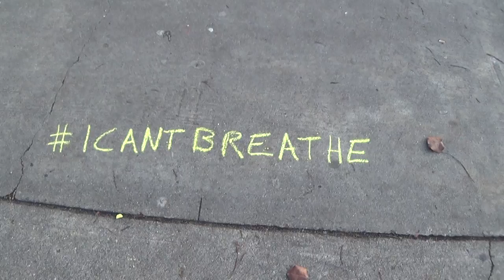2014 12 04 Eric Garner Justice Chalk 7/8